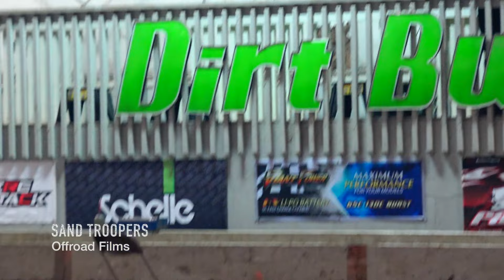TRAXXAS SLASH Dirt Burners RC Track SAND TROOPERS CREW S1E8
This video is about the Sand Troopers Crew CRASHING, BASHING & JUMPING Traxxas Slash 1/10 4x4 RC Trucks at Dirt Burners RC Track in Livonia Michigan on April 7, 2016. Filmed by Sand Troopers Offroad Films & j bramlett channel. Season #1 Episode #8

Uploads weekly!